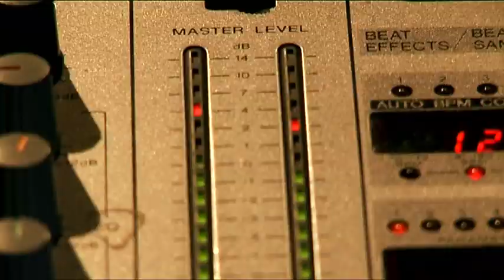Vanessa Amorosi Interview - Did Rihanna Steal Her Hairstyle?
to keep up with all things Vanessa Amorosi!

Vanessa Amorosi chats to Take 40!